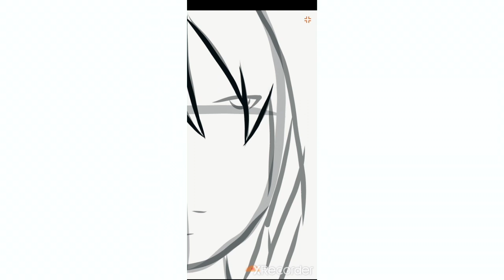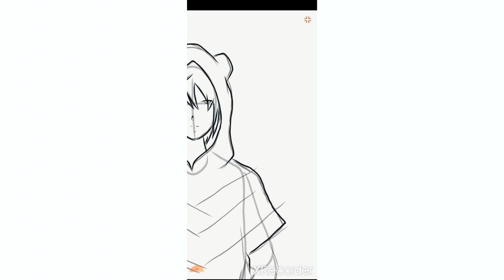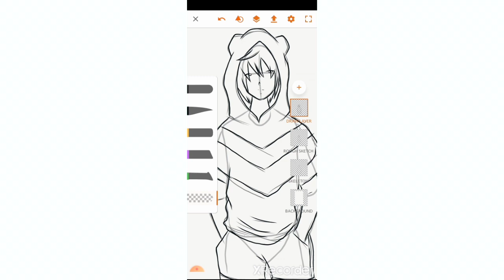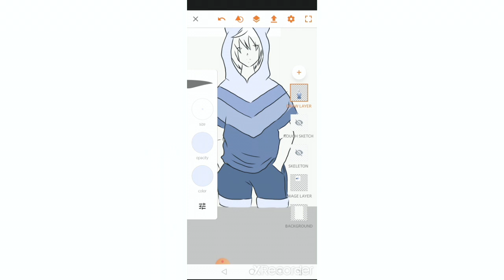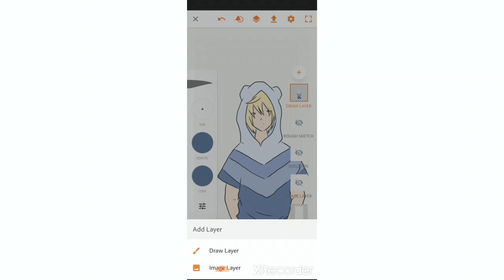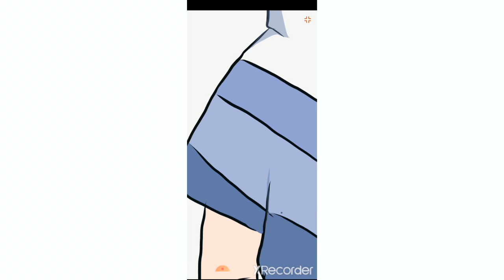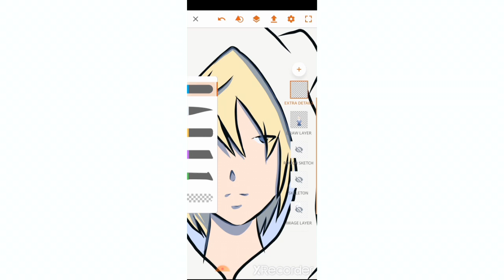Adventure Time Finn Fan Art Using Illustrator on Android